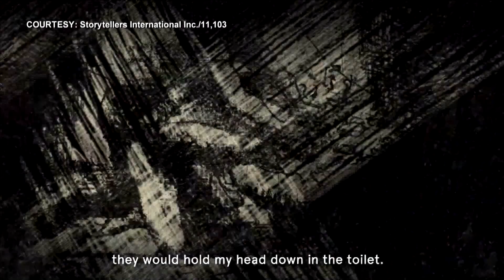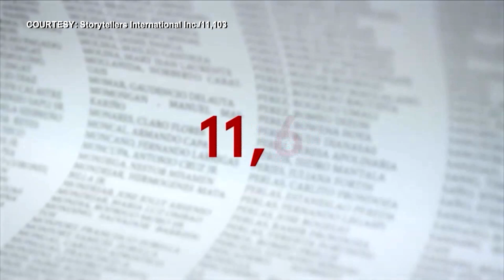Martial law documentary '11,103' screened in California | TFC News California, USA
’11,103,’ a documentary that tackles the martial law era in the Philippines, was shown at Cañada College in California as part of special screenings in the US. Audience members even got to hear from the filmmakers and some of the featured martial law victims. Rommel Conclara reports.